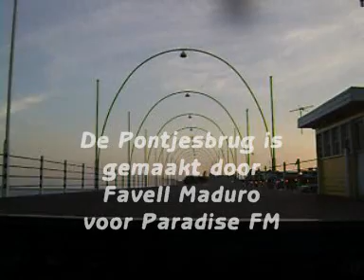Pontjesbrug Moederdag.wmv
Paradise FM 103.1
Is het nodig om moederdag te handhaven als het toch elke dag moederdag is?
Favell Maduro vroeg het aan de mensen op de pontjesbrug.